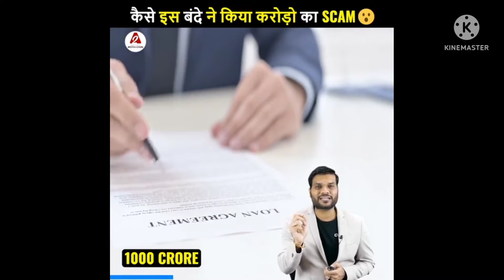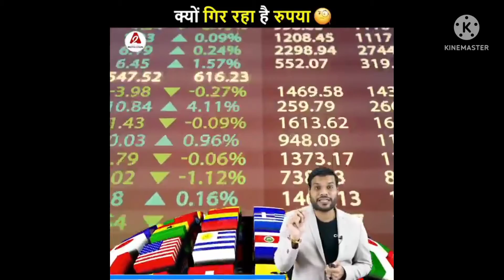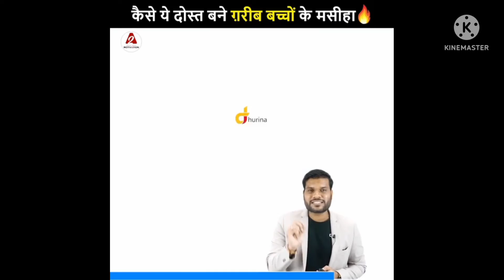कैसे ये शख्स बना 50 हजार करोड़ का मालिक 😱